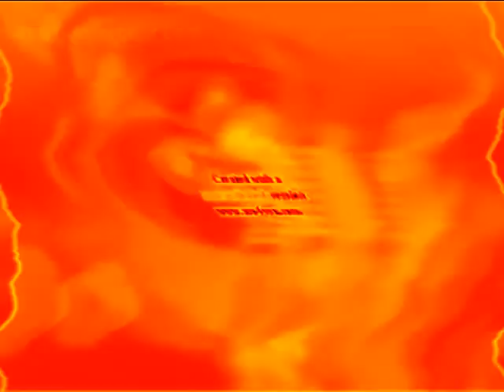Klaskyklaskyklaskyklasky Gummy Bear in Satisfaction Vocoder